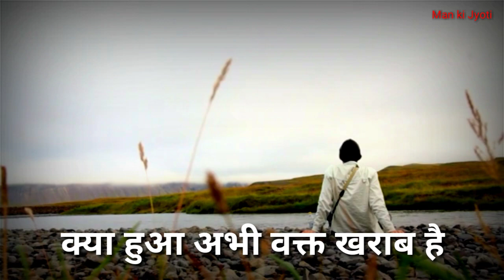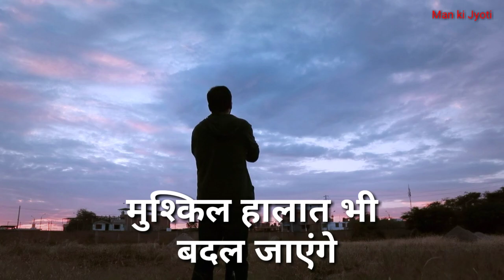जिंदगी में कभी रोना मत बस हिम्मत रख 1 दिन तू भी कामयाब होगा || Powerful hard motivation in hindi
जिंदगी में कभी रोना मत बस हिम्मत रख 1 दिन तू भी कामयाब होगा || Powerful hard motivation in hindi | Powerful motivation video in hindi | high power motivational video in hindi | Powerful hard motivation far success
High power hindi motivational video by Man ki Jyoti

Motivational quotes in hindi | Hard motivational video far students in hindi

BEST POWERFUL MOTIVATIONAL VIDEO IN HINDI | MOTIVATIONAL SPEECH

is video mein humne kuchh aise motivational quotes arjit kiye jo aapko motivate rakhne mein madad karenge chahe aap sirf doubt se struggle kar rahe ho ya fir aage badhane ke liye ek push ki jarurat Ho, ye quotes apke sprit ko uplift karke apko greatness achive karane ke liye inspire karenge.

This is new motivational video created to motivate students and young people to study far thair exams and work hard far thair dreams! Best motivational speech video far students far success in life Hope it inspire you and gets you motivated!

Motivation
Study motivation
how to stay motivated
Motivate kaise rahe
World best motivation
Powerful motivation
Powerful motivational video for students
Powerful motivational video for success in life
Life changing motivation far success
Motivational speech for success
best hindi motivation

Thanks far watching

This is new motivational video created to motivate students and young people to study far thair exams and wark hard far thair dreams! Best motivational speech video far students far success in life

Hope itinspire you and gets you motivated